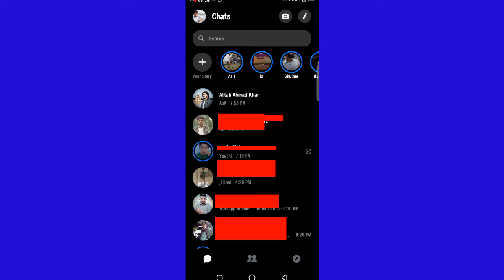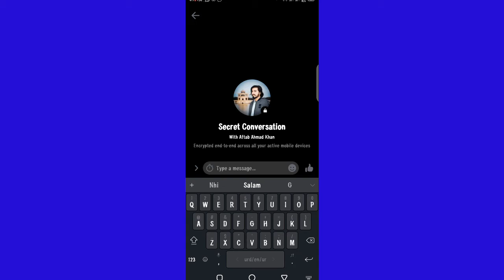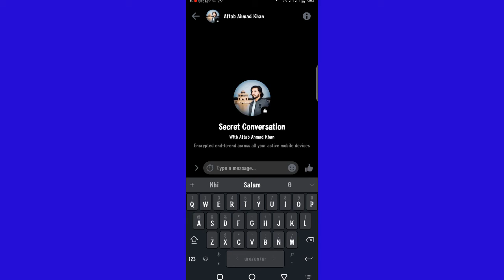How To Open And Use Secret Conversations On Messenger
And
Auto 10 Seconds After Remove Messages